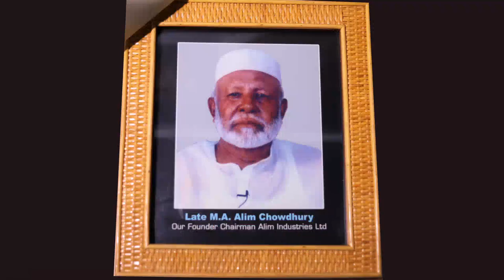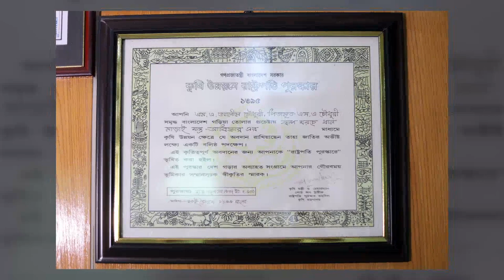Speech of the Chairman of Alim Industries Limited